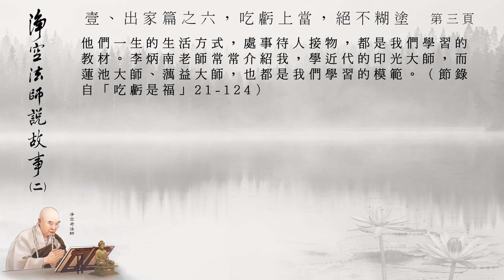淨空法師說故事2_1006吃虧上當，絕不糊塗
感恩諸佛，菩薩，祖師大德，淨空法師，淨空老法師專集網站-BT影片下載區，黃慧音，所有故事內人物，製作組/人，參與單位，及分享流通轉載的朋友們。阿彌陀佛。🙏🙏🙏